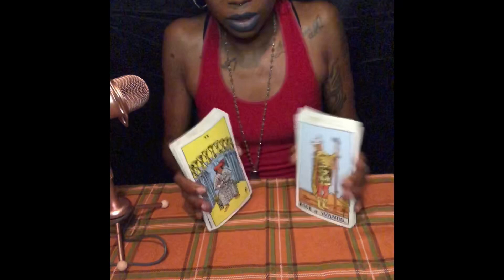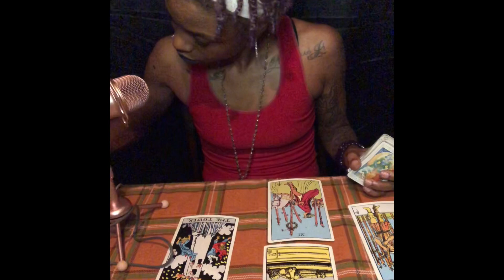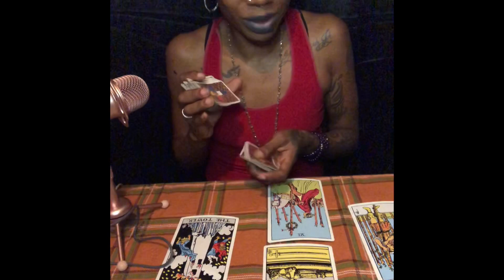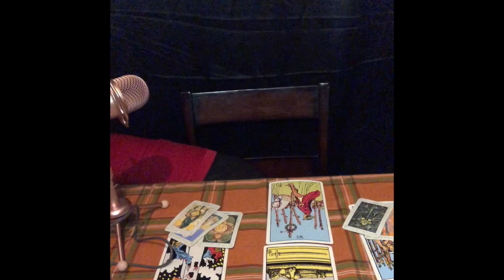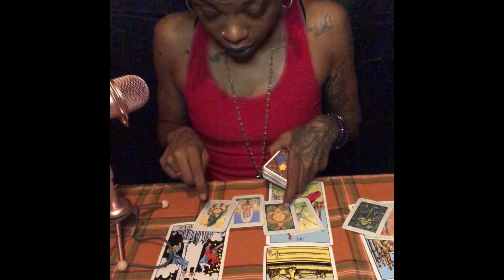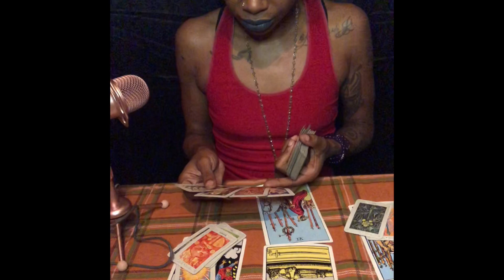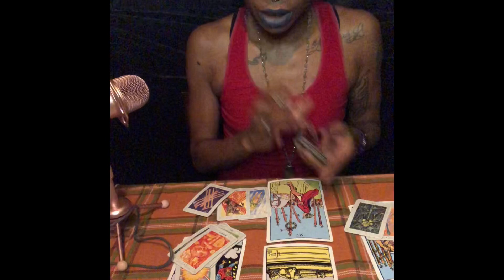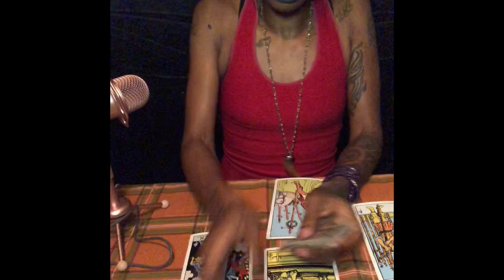The truth~Water Signs ~Cancer, Scorpio, and Pisces November 6 Daily Reading